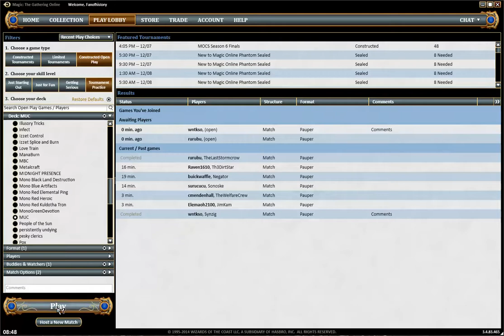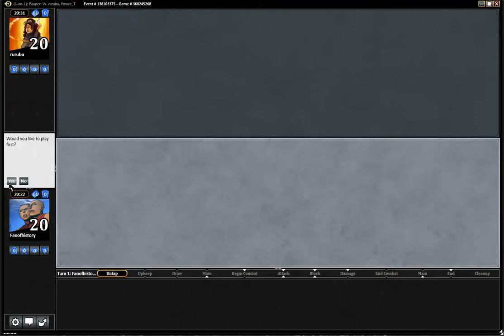Pauper Gauntlet S02 R06 MUC vs Affinity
More Pauper content on MagicGatheringStrat